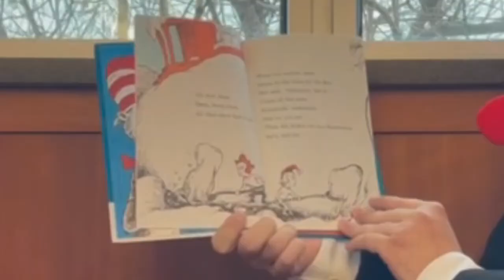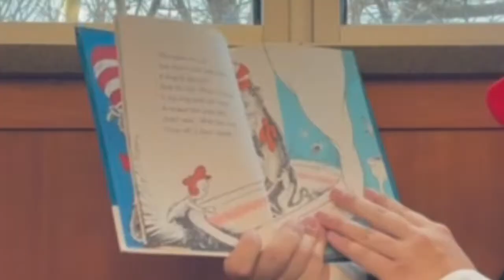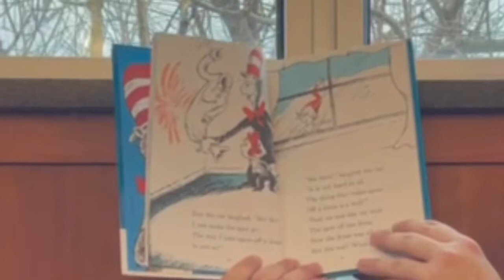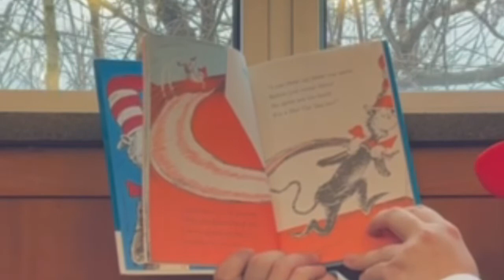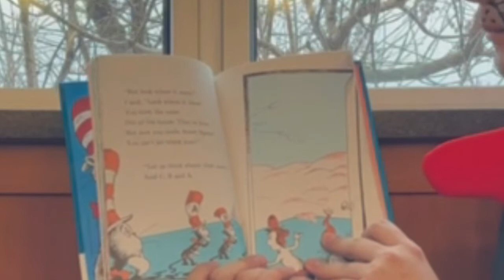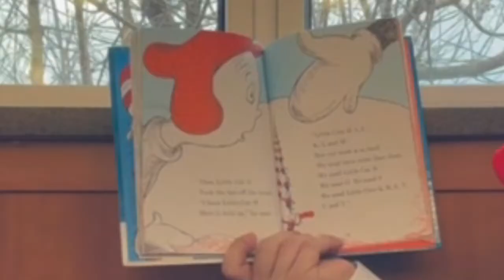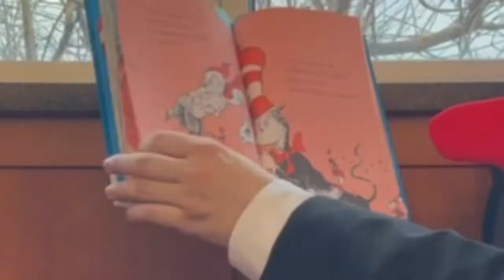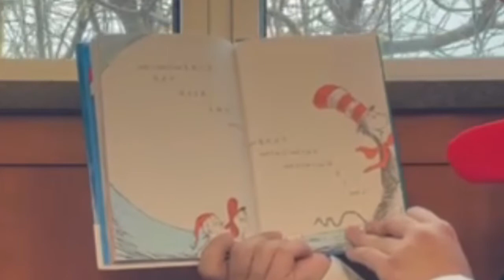Happy Birthday, Dr. Seuss!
Do YOU know WHOSE birthday it is?! Why it is the fabulous Dr. Seuss' birthday!! I am celebrating at one of my FAVORITE places today... the GREENWOOD COUNTY LIBRARY! Who's ready for some SINGING, DANCING, and best of all READING... I know I AM! Let the festivities BEGIN!! - The CAT in the HAT